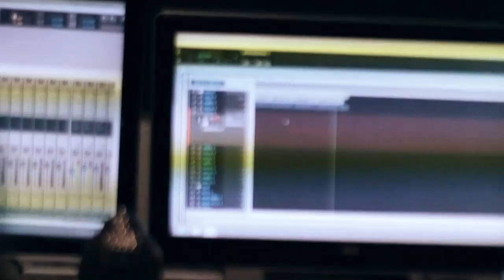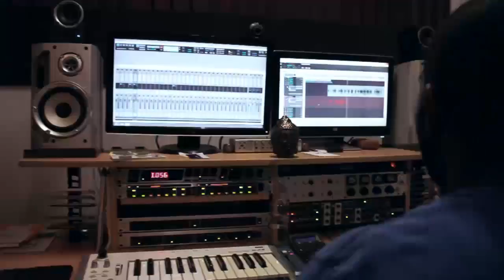Charlotte America- Whistle and Whip Ft. Hollywood Ca$h(Studio Performance)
Music video by Charlotte America performing Whistle and Whip.(C) 2013 Charlotte America Music Group, LLC.